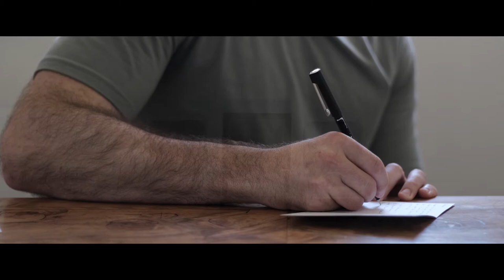Aine & Brian's Chateau de Saint Martory Wedding Film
Aine & Brian's Chateau de Saint Martory Wedding Film took place at the chateau venue in the town of the same name in the foothills of the Pyrenees mountains in South West France.